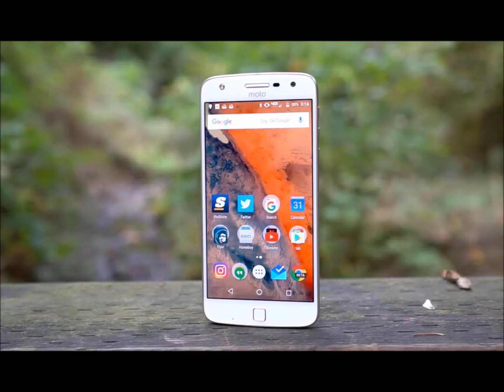Moto Z2 Play (released June 8) 2017 Latest Phone unboxing and launch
Moto introduced its all new moto Z2 play on June 8.It costs 27999Rs and has got good specifications and is an improved version of moto Z